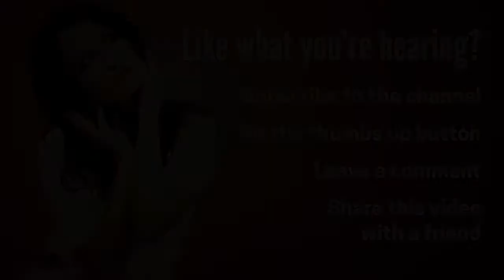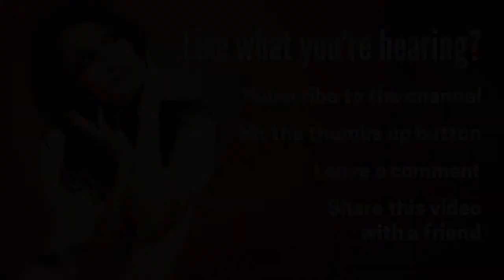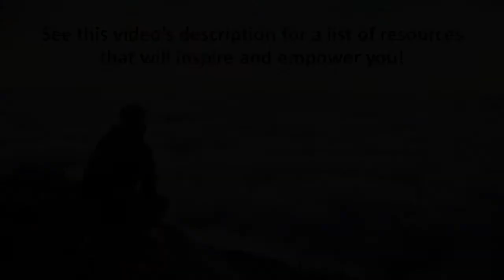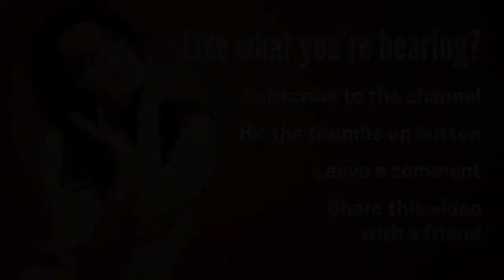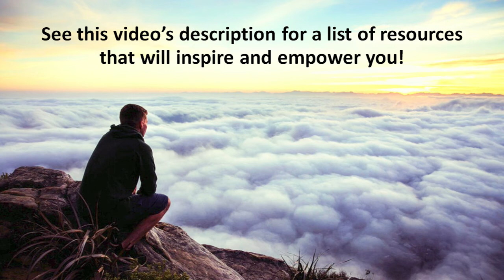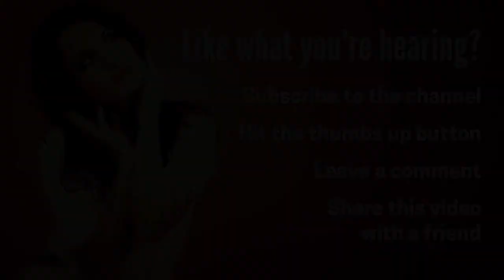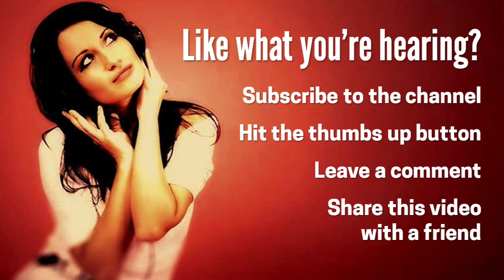Grow Your YouTube Music Channel: Peter Hollens Interview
ATTN Musicians, Singers, Songwriters, and Bands: Want to grow your YouTube music channel? Then check out this interview with Peter Hollens, who has been crushing it on YouTube for years. He's well on his way to 2 million YouTube subscribers, with more than 275 channel views. His most popular video has over 12 million views.

In this interview, Peter shares the journey that led to his YouTube music stardom. He offers some great insights into how he engineered his success, relates to his fans, and uses cover songs and collaborations effectively.

If you're ready to make, start or grow a youtube music channel for singing, and want to get noticed on youtube, this Peter Hollens interview is for you.

You may also be interested in:

Guerrilla Music Marketing Handbook: 201 Self-Promotion Ideas for Songwriters, Musicians and Bands on a Budget

The Five-Minute Music Marketer: 151 Easy Music Promotion Activities That Take 5 Minutes or Less

The 9 Irrefutable Laws of Music Marketing: How the Most Successful Acts Promote Themselves, Attract Fans, and Ensure Their Long-Term Success

grow your youtube music channel
how to make a music promotion channel
how to start a youtube channel for singing
youtube music channel copyright
peter hollens youtube songs
how to start a music channel
youtube musician tips
how to promote a music video on youtube
peter hollens songs
youtube musician account
how to get noticed on youtube by a record label

Also watch …..